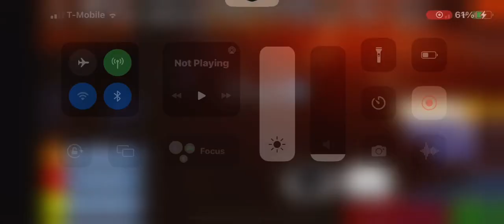heart sick baby in Roblox ￼263